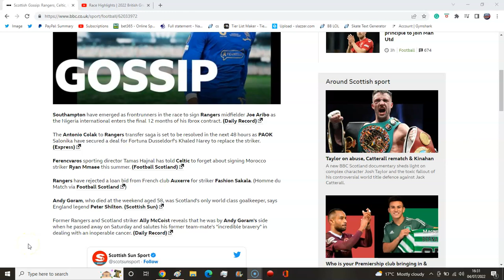RANGERS REJECT BID FOR SAKALA AS SOUTHAMPTON NOW LEAD RACE FOR JOE ARIBO!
LATEST RANGERS NEWS!!!